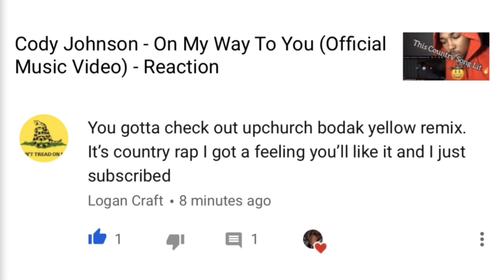“BODAK YELLOW” By UPCHURCH (REMIX) - Reaction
3. Dm Me A Picture That You Did Both And You Be Enter

Giveaway Prizes: 2 $10 PSN Codes & 2 XBOX Codes and $50 forever21 gift Card
Thanks For All your Support Guys I Really Appreciate Y’all ❤️